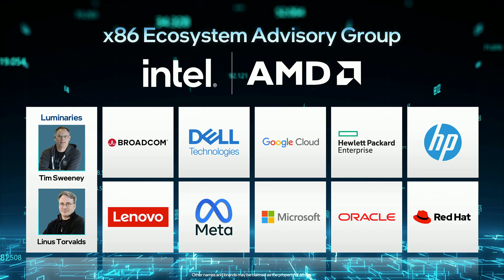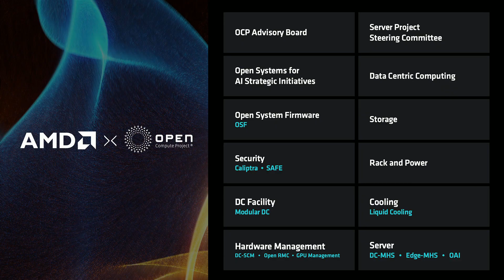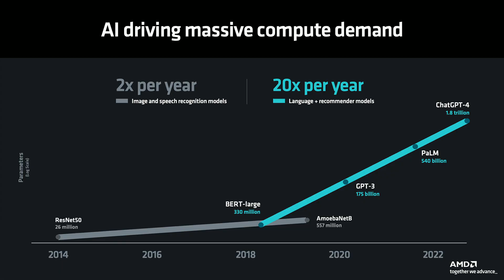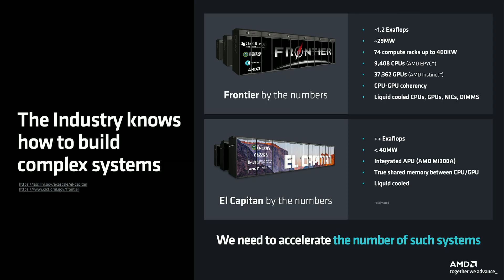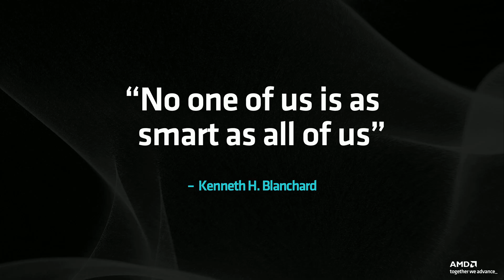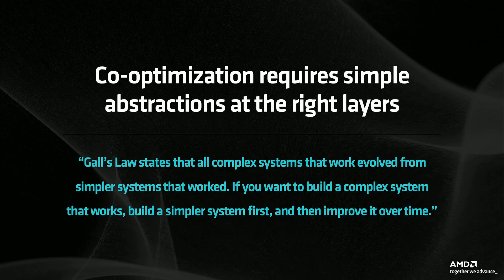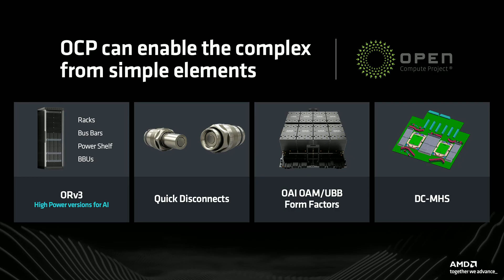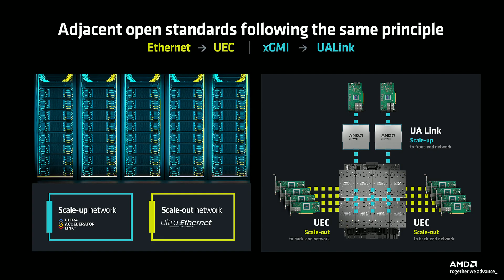Accelerating AI A Holistic, Open Approach - presented by AMD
Forrest Norrod (Executive Vice President and General Manager, Data Center Solutions Business Group)

AI is the most transformative technological shift in the past 50 years, introducing unprecedented complexity. To fully harness its potential, a holistic design approach is essential—optimizing everything from silicon to system—while fostering open collaboration across industries.